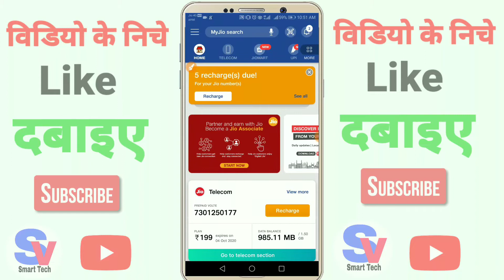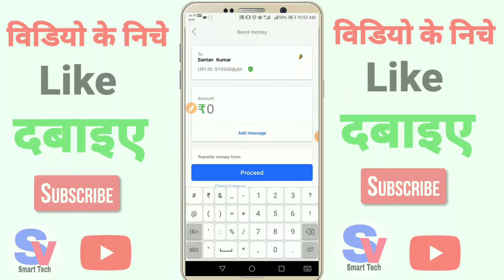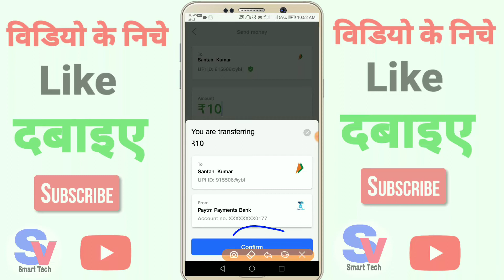My Jio App se Money Transfer Kaise Kare | Bank to Bank Money Transfer New App | UPI Money Transfer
My Jio App se Money Transfer Kaise Kare || Bank to Bank Money Transfer New App || UPI Money Transfer || APK 2020

My Jio New Updates 2020
UPI Money Transfer Kaise Kare
Bank to Bank Money Transfer in hindi
How to transfer Money through my jio app
How to transfer Money
Paisa Kaise transfer kare
How to check account balance
How to Link Bank account to my jio app
Account Balance transfer kaise kare
How to transfer jio money to Bank account
How to transfer jio balance
How to setup UPI with jio Payment bank
Jio payments Bank UPI setup
Jio vertual card UPI set
Jio Bank UPI setup
Jio Payment Bank Account money transfer
Unlimited transfer no charge
Money Transfer without adding beneficiary
Money Transfer to any BHIM UPI id
Jio Payment Bank Money Transfer New App
New apps for UPI Money Transfer
Create UPI ID in my jio app
How to create jio money online
Jio payments Bank saving account
How to setup UPI using my jio app
How to get jio Payment Bank vertual Debit card